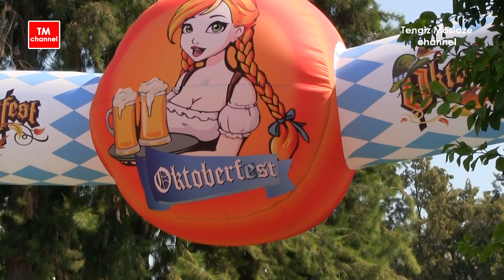Utopia Resort & Residence 5*. Oktoberfest. Октоберфест в отеле Utopia Resort, Турция.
В Москве похолодало, а впереди долгая, холодная зима. Хочется на море, в тепло! ... Предлагаю вместе со мной перенестись на жаркое Средиземноморье и окунуться в праздничную атмосферу Октоберфест в отеле UTOPIA в Турции.
Уже 211 раз празднуется фестиваль пива Октоберфест уходящий корнями в XIX век. 12 октября 1810 года Баварский наследник престола, кронпринц Людвиг женился на принцессе Терезе Саксонской. В день бракосочетания для всех жителей Мюнхена был организован праздник с бесплатными угощениями, костюмированными представлениями и конными скачками. Главным символом стали бочки с пивом.
Свадьба настолько понравилась баварцам, что было принято решение устраивать пир ежегодно. Позже место стало носить название «Луг Терезы», а Фестиваль пива стал ежегодным.
Баварский праздник прижился не только в Германии, на данный момент Октоберфест признан самым масштабным праздником в мире и занесен в Книгу рекордов Гиннеса. Его отмечают во всех концах света!
Предлагаю видео зарисовку пивного фестиваля “Октоберфест” проходившего в отеле UTOPIA Resort 30 сентября 2021 года. Турция, Аланья.

It's getting colder in Moscow, and there's a long winter ahead. I would like to go to the sea, in warmth! …
I propose to travel with me to the hot Mediterranean and plunge into the festive atmosphere of Oktoberfest at the UTOPIA hotel in Turkey.
Already 211 times the Oktoberfest beer festival has been celebrated with its roots in the 19th century. On October 12, 1810, the Bavarian heir to the throne, Crown Prince Ludwig, married Princess Theresa of Saxony. On the wedding day, a holiday was organized for all residents of Munich with free treats, costume performances and horse races. Barrels of beer became the main symbol.
The Bavarians liked the wedding so much that it was decided to hold a feast annually. Later the place became known as "Teresa's Meadow", and the Beer Festival became annual.
The Bavarian holiday has taken root not only in Germany, at the moment Oktoberfest is recognized as the largest holiday in the world and is listed in the Guinness Book of Records. It is celebrated in all parts of the world!
I offer a video sketch of the Oktoberfest beer festival held at the UTOPIA Resort on September 30, 2021. Turkey, Alanya.

En Moscú hace más frío y nos espera un largo invierno. Me gustaría ir al mar, en calor! ...
Te propongo viajar conmigo al cálido Mediterráneo y sumergirme en el ambiente festivo del Oktoberfest en el hotel UTOPIA en Turquía.
Ya se han celebrado 211 veces el festival de la cerveza Oktoberfest con sus raíces en el siglo XIX. El 12 de octubre de 1810, el heredero al trono de Baviera, el príncipe heredero Luis, se casó con la princesa Teresa de Sajonia. El día de la boda, se organizó una fiesta para todos los residentes de Múnich con obsequios, representaciones de disfraces y carreras de caballos. Los barriles de cerveza se convirtieron en el símbolo principal.
A los bávaros les gustó tanto la boda que se decidió celebrar una fiesta anualmente. Más tarde, el lugar se conoció como "La pradera de Teresa", y la Fiesta de la Cerveza se convirtió en anual.
La fiesta bávara se ha arraigado no solo en Alemania, en este momento la Oktoberfest es reconocida como la fiesta más grande del mundo y figura en el Libro Guinness de los Récords. ¡Se celebra en todas partes del mundo!
Ofrezco un boceto en video del festival de la cerveza Oktoberfest celebrado en el UTOPIA Resort el 30 de septiembre de 2021. Turquía, Alanya.

Thanks for sharing my videos. Let good people watch good videos.                                                                                         Gracias por compartir mis videos. Deje que la gente buena vea buenos videos.                                                                                                                           Спасибо, что делитесь моими видео. Пусть хорошие люди смотрят хорошие видео.